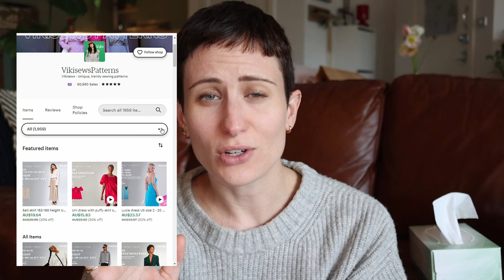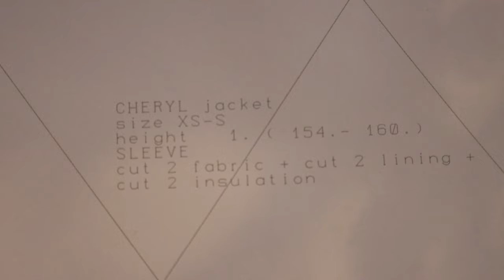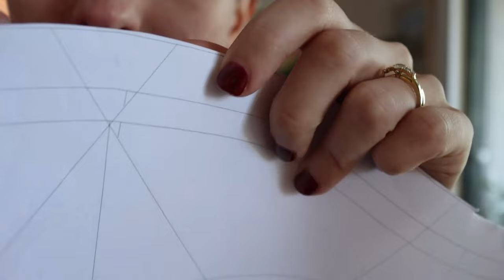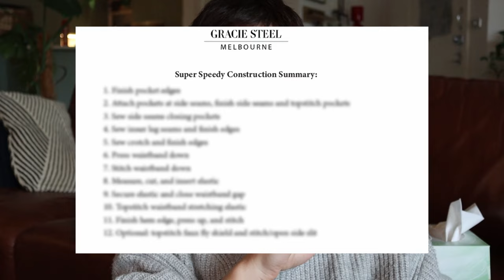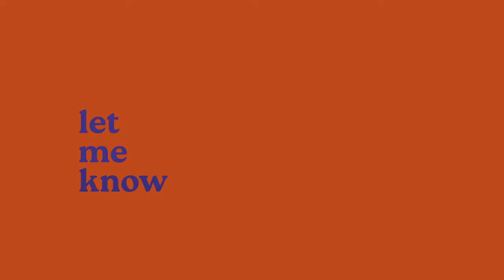Vikisews Cheryl Quilted Jacket pattern review: is this sewing pattern worth your time?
Recently I made the Cheryl jacket from Vikisews and decided to put together a pattern review for you! Let me know if you find this review helpful or if there are any other patterns you want me to test out and review.

~my machine~
My sewing machine is a Bernina B215 which isn't made anymore, but this machine is the closest one available now - Bernina B325:

my camera - Canon 90D with kit lens
my other lens - Canon Nifty Fifty 50mm f/1.8
my microphone - SmallRig Video Mic

This video was recorded on Wann Country. I acknowledge the Traditional Custodians of the land on which I work and live. I pay respect to Elders past and present.